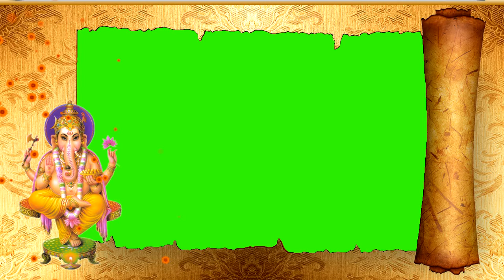Ganesh Ji Wedding Effects Crome Screen || wedding Effect || green & Blue screen Effects || 2022